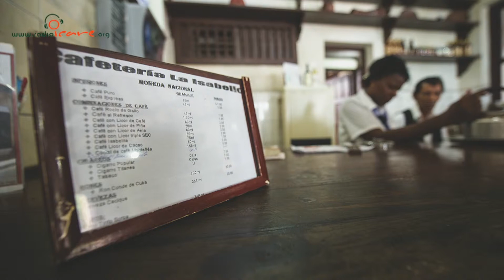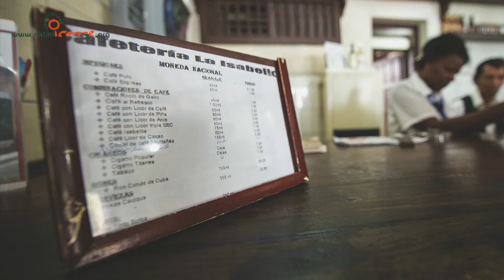心靈手信 第三節